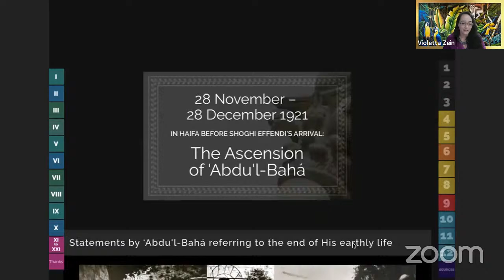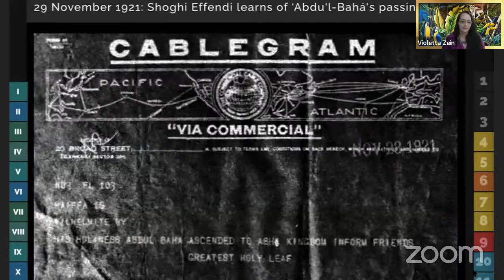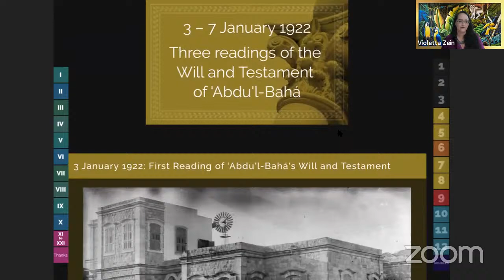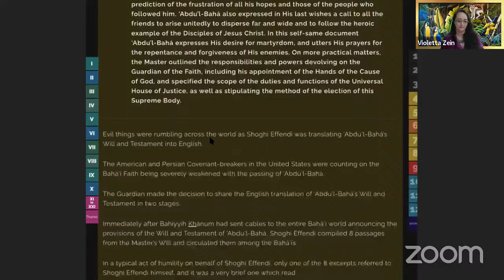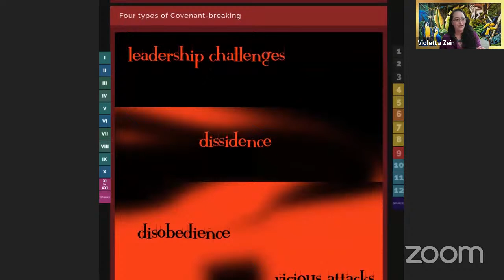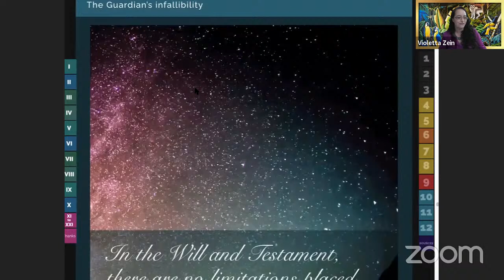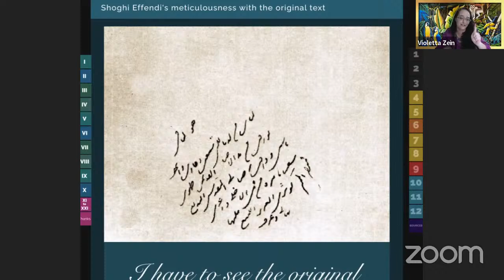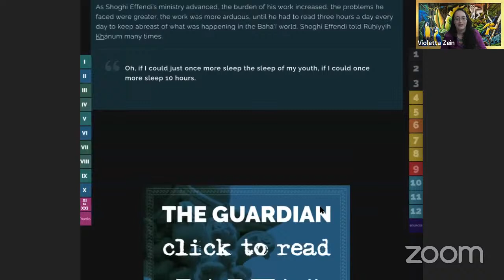The Guardian Part 5: Shoghi Effendi becomes the Guardian (1921-1922)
In this part of The Guardian chronology, we leave Shoghi Effendi’s youth, and his life as a normal person behind forever. The story begins with the shocking and unexpected passing of ‘Abdu’l-Bahá, who was perfectly healthy just days before His untimely passing. Shoghi Effendi is utterly devastated by the shock, and travels back to Haifa. After a few days, he is informed of the provisions of the Will and Testament of ‘Abdul-Bahá: he is now the Guardian of the Cause. We go into detail about the three readings of the Will and Testament of ‘Abdu’l-Bahá, the nine paragraphs in which the Master refers to Shoghi Effendi, the content of the Will and Testament, Shoghi Effendi’s first letters to the Bahá’í world as the Guardian, and the stirrings of Covenant-breaking. The last three sections are undated vignettes of Shoghi Effendi as the Guardian, as the Interpreter of the Word of God, and his approach to his work.

00:00:00 - Welcome
00:01:24 - Intro
00:04:49 - Section 1: In Haifa before Shoghi Effendi’s arrival: The Ascension of 'Abdu'l-Bahá (28 November – 28 December 1921)
00:18:09 - Section 2: In England: Shoghi Effendi learns of the Ascension of 'Abdu'l-Bahá (28 November – 28 December 1921)
00:26:06 - Section 3: Shoghi Effendi’s journey to the Holy Land (7 – 29 December 1921)
00:33:56 - Section 4: Three readings of the Will and Testament of 'Abdu'l-Bahá (3 – 7 January 1922)
00:42:12 - Section 5: The Provisions of the Will and Testament of 'Abdu'l-Bahá are made public (7 – 16 January 1922)
00:49:01 - Section 6: The Guardian’s first letters to the Bahá'í world (16 – 25 January 1922)
00:52:49 - Section 7: What is 'Abdu'l-Bahá’s Will and testament?
00:56:52 - Section 8: Nine references to Shoghi Effendi in the Will and Testament of 'Abdu'l-Bahá
01:01:20 - Section 9: Covenant-breaking and early Covenant-breakers (November 1921)
01:12:44 - Section 10: Shoghi Effendi as the Guardian
01:23:10 - Section 11: Shoghi Effendi as Interpreter
01:31:19 - Section 12: Shoghi Effendi’s approach to his work

✻ ✻ ✻ LINK TO THE CORRESPONDING PART IN THE ONLINE CHRONOLOGY ✻ ✻ ✻

00:00:00 Welcome
00:02:04 Intro
00:03:23 Section 1: Shoghi Effendi with ‘Abdu’l-Bahá in Egypt (September - Oct. 1910)
00:07:55 Section 2: In Ramleh with the Master (April 1911)
00:10:42 Section 3: Shoghi Effendi prepares to travel to America (24 - 25 March 1912)
00:13:53 Section 4: Shoghi Effendi is cruelly turned back (29 - 30 March 1912)
00:17:55 Section 5: ‘Abdu’l-Bahá worries over His grandson (April 1912)
00:20:11 Section 6: Freshman year at Syrian Protestant College (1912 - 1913)
00:24:15 Section 7: Sophomore year at Syrian Protestant College (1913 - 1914)
00:35:54 Section 8: Junior year at Syrian Protestant College (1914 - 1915)
00:46:45 Section 9: Senior year at Syrian Protestant College (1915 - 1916)
00:48:11 Section 10: ‘Abdu’l-Bahá and Shoghi Effendi during World War I (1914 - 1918)
00:52:40 Section 11: Graduate school at Syrian Protestant College (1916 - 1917)

✻ ✻ ✻ LINKS FOR VIOLETTA'S ONLINE CONTENT ON BAHÁ'Í HISTORY ✻ ✻ ✻

Below are the four online illustrated chronologies written and illustrated by Violetta Zein:

The Blessed Beauty: The life and Revelation of Bahá’u’lláh

✻ ✻ ✻ ADDITIONAL LINKS ✻ ✻ ✻